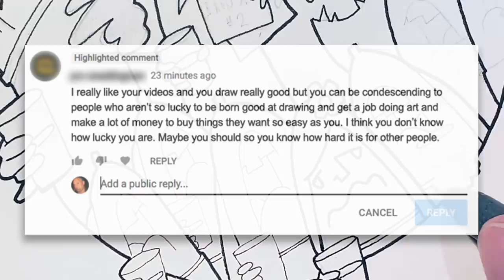Are You a Victim of Art?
Are you, or is someone you know, always a victim, especially when it comes to success in art? This full-length 38-min. discussion addresses the topic and ways to identify Victim Personality Types to avoid them and allow for a more positive, healthy creative journey! Be well & enjoy!

Follow my work on Instagram at: mdcampbellart

GEAR:
• Arches 300lb hot press watercolor paper
• Range of brushes (Escoda Versatil, Lowes-Cornell, Princeton
• Copic Multiliner pens
• Daniel Smith & Schmincke watercolor paints
• Prismacolor Scholar & Premier colored pencils

The intent of my channel is to bring videos of useful content to help fellow artists and art students with insightful information, as well as bring consumers real-world reviews on the products we're likely to buy and use every day.

Thank you for your time watching! Cheers! ~ Mark